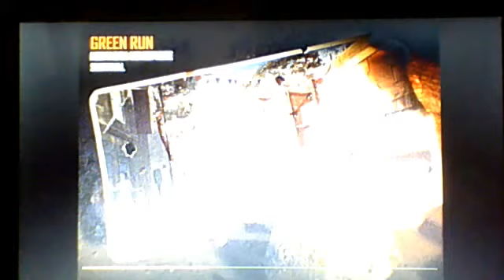Webcam video from March 22, 2013 4:38 PM